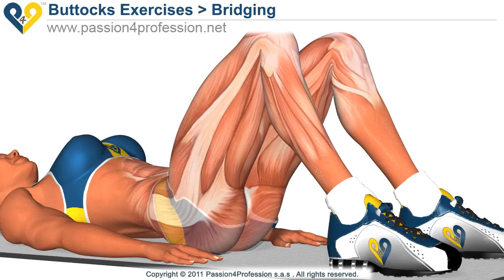5 Minute Butt And Thigh Workout For A Bigger Butt - Exercises To Lift And Tone Your Butt And Thighs